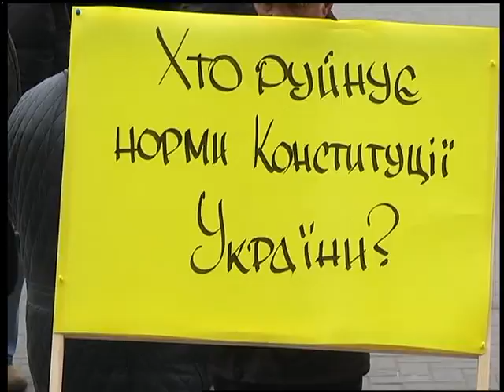07 02 18 Випуск новин 13 30